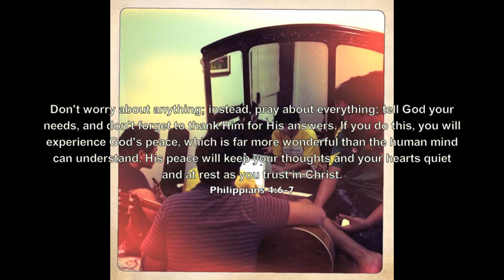Everything will be Alright (Matt Wertz Cover) | TheOvertunes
This is TheOvertunes' Cover of Matt Wertz' "Everything Will be Alright".